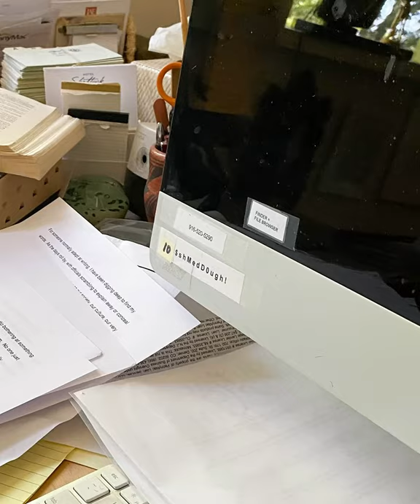In Response: Julia Couzens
The meaning and impact that art may have in times of crisis may also be granular and incremental.  Art’s nature is exploratory, peripheral to modernity’s linear progress and unilateral systems of thought.  I think its meaning might sprout from the cracks in life, visualized and embodied in a non-programmatic manner.   In the coming weeks, months, and years ahead we will be re-opening and returning to community life.   The richness of art includes its lessons about plurality and what we value, toggling back and forth between the practical and the aesthetic.  This moment is a chance to look at what is genuinely and morally sustainable, what is local, how we use our time, and what we can hold in our hand.  What survives and what is lost will be determined by our true convictions.  If we are lucky, and if we are willing to be open, from the wreckage we can get to higher ground.